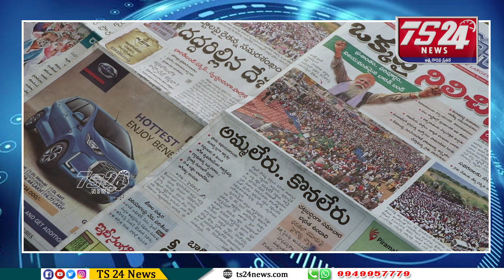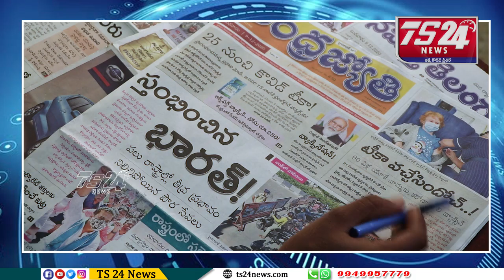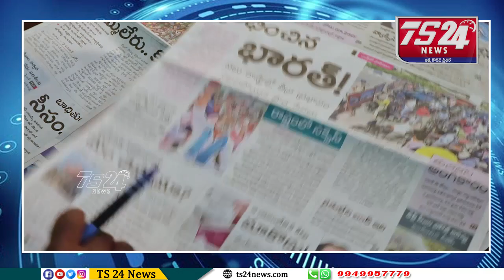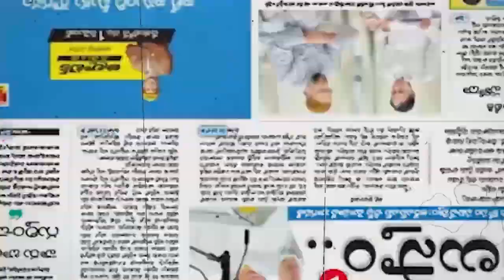పత్రికలు - ప్రధాన శీర్షికలు|TS24 News